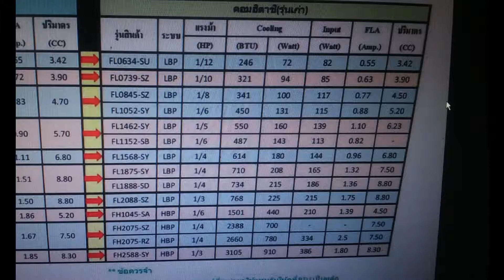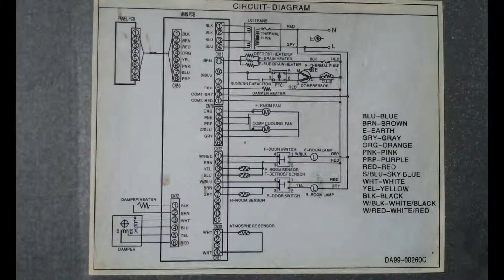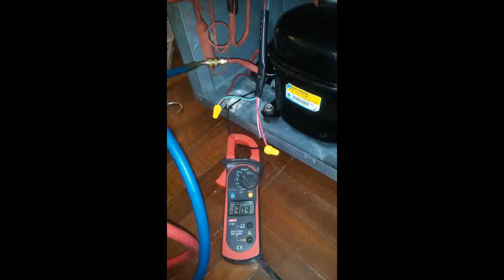Samsung Side by Side Fridge Repair RS20 Series---삼성 양문형 냉장고 수리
---자동차 부품 판매---
(일본 브랜드 도요타, 혼다, 니싼, 이수즈 등 관련 부품을 취급하고 태국에서 조립된 유럽차 부품, 수입된 차의 부품은 문의 바람)
전기, 전자관련 부품---제너레이터, 점화코일, 스타터 모터, 수온센서, 팬 모터, 스파크 플러그---
엔진오일 필터, 에어콘 필터
라디에이터
에어콘 콘덴서, 증발기
에어콘 필터
드라이브 샤프트---등속조인트
브레이크 캘리퍼 수리부품
브레이크 패드
브레이크 로터
바디 부품---앞뒤 범퍼, 펜드, 본넷, 트렁크, 문
헤드라이트---전조등, 후미등
전후방 블랙박스
팬 벨트
전후륜 휠 베어링 및 베어링 허브 셋트
엔진 오버홀 가스켓 셋트

---태국 김치냉장고 판매---
100리터에서 1000리터까지 주문에 의한 제작---두껑식(4면 증발기(냉각기)-직냉식, 스탠드식-간냉식

--- 정수기, 필터 및 관련 부품 판매---
정수기 (하우징 방식과 카트리지 방식)
암웨이식 정수기
자외선 살균기
샤워 정수기
씽크대 정수기
세면대 정수기
세탁기 정수기

---인테리어 관련 장비 대여---
목공, 철공 관련 장비

태국에서 한국 전자제품 수리---김치냉장고, 쿠쿠, 쿠첸 전기압력밥솥 수리